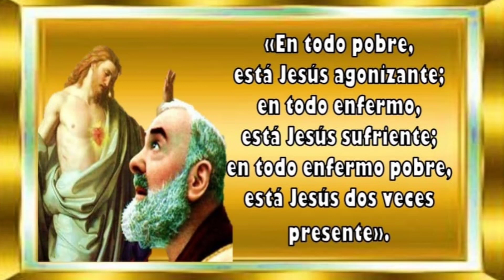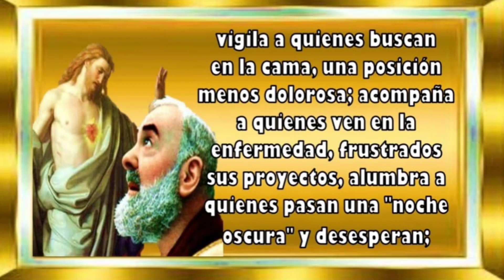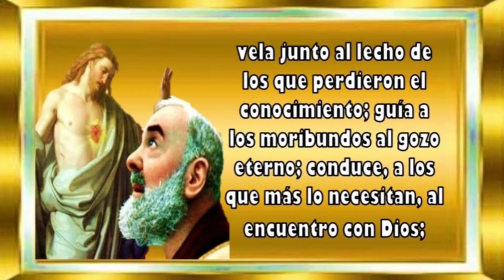Oración del padre Pío ante las enfermedades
Oracion milagrosa durante las enfermedades